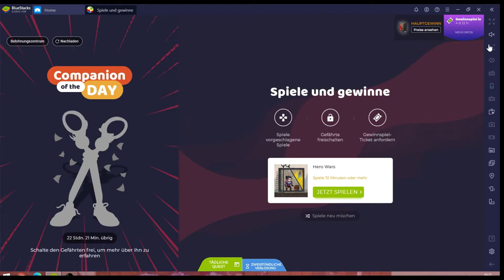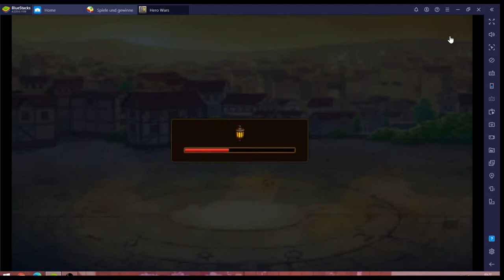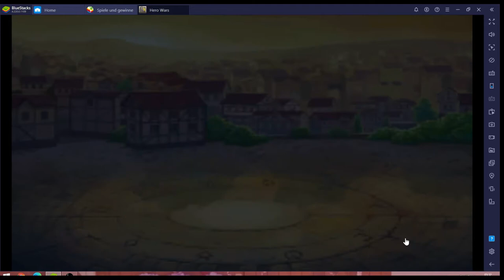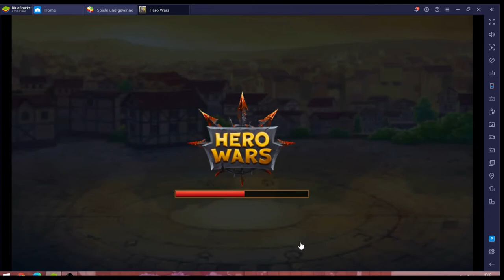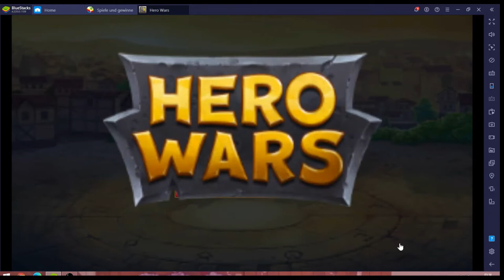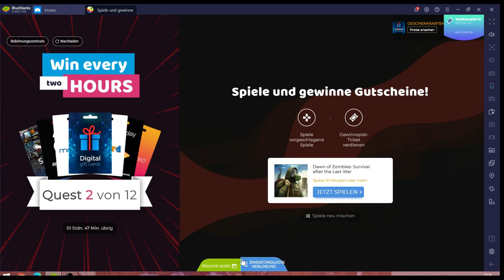Hero Wars #02.09 JndT (BlueStacks)